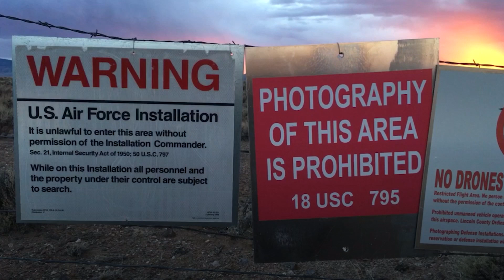UFO Terus Diteliti, Pengumpulan Data Berlanjut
Dalam laporannya baru-baru ini, Pentagon AS memang tidak mengonfirmasi tentang keberadaan pesawat alien. Namun mereka juga tidak menyebutkan bahwa hal itu tidak ada. Dalam laporan mereka menamai UFO sebagai "UAP" atau "unidentified aerial phenomena” (fenomena udara tak dikenal), karena ingin menghindari stigma yang melekat mengenai UFO dan Area 51. Beberapa angkatan laut AS mengaku pernah melihat fenomena tersebut, namun Pentagon merahasiakannya karena hal itu tidak bisa dijelaskan. Apa pendapatmu?